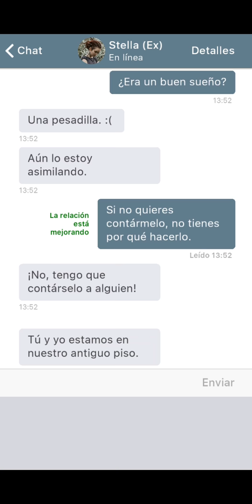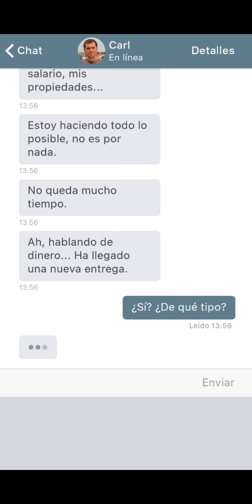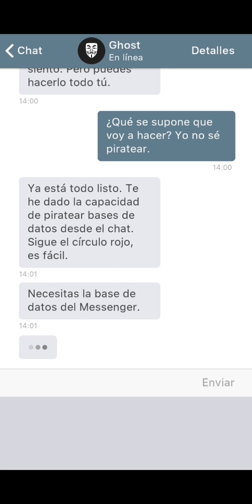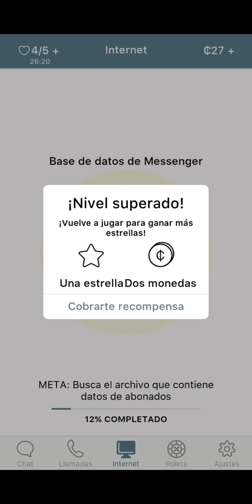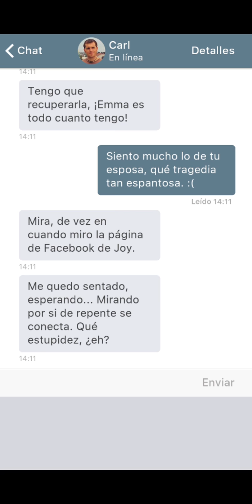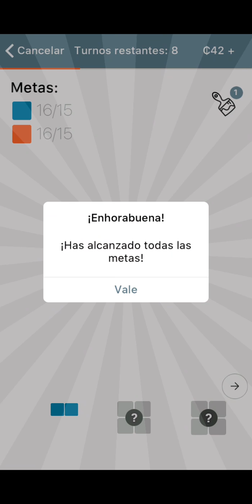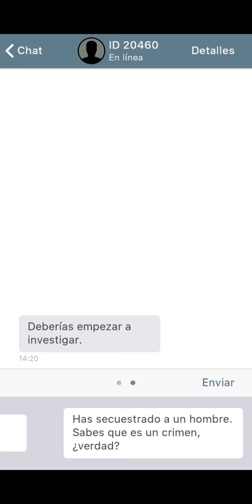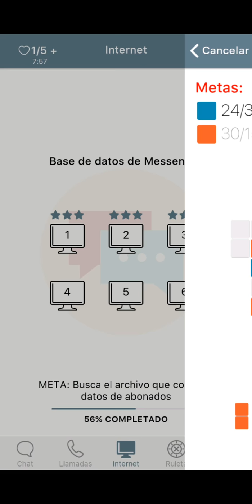ESTE JUEGO ES UNA MIERDA - I am Innocent [ANDROID]